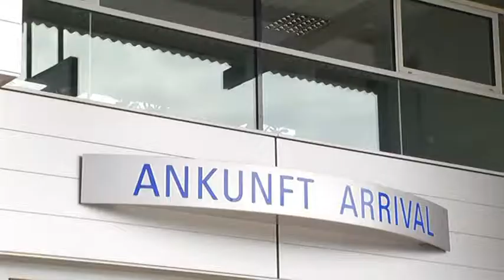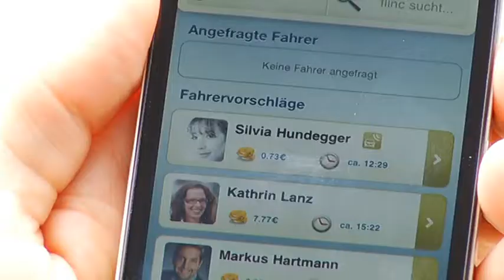T-City Magazin 37 - flinc